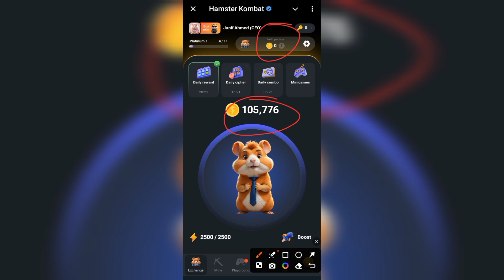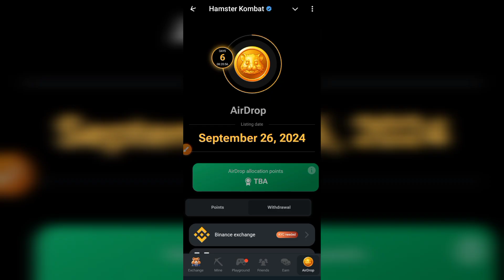২টি ভুল করলে Hamster টাকা দিবেনা 😭 | hamster kombat withdrawal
২টি ভুল করলে Hamster টাকা দিবেনা 😭 | hamster kombat withdrawal